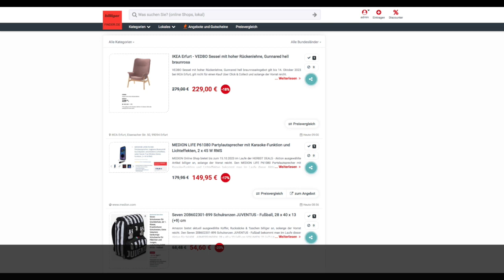Schnäppchen/Billiger des Tages 12.10.23 - MEDION LIFE P61080 Partylautsprecher mit Karaoke-Funktion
Heute ist Schnäppchen/Billiger des Tages - MEDION LIFE P61080 Partylautsprecher mit Karaoke-Funktion.